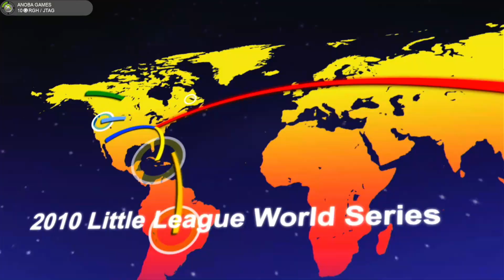Little League World Series Baseball 2010 (Xbox 360) Full HD - 1080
Hoje trago o vídeo 15 Minutos jogando: Little League World Series Baseball 2010

Gameplay 🔏Você pode mandar um Pix para o Canal (E-mail)